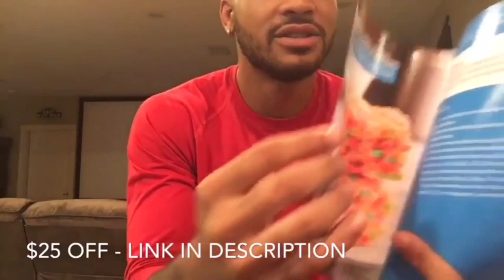Little Mix - Strip ft. Sharaya (REACTION VIDEO)